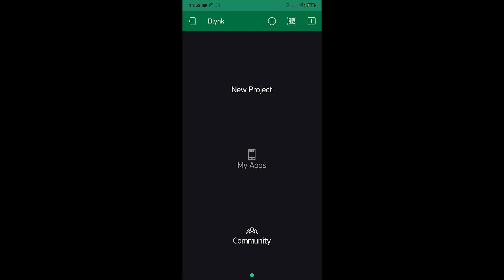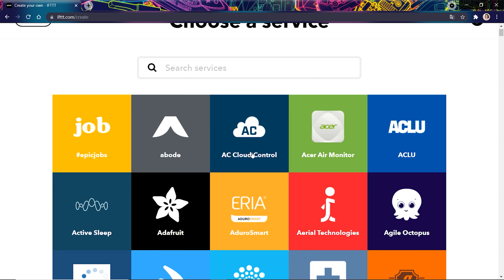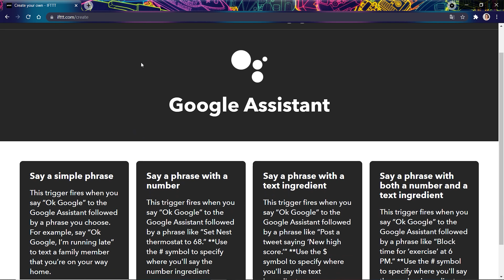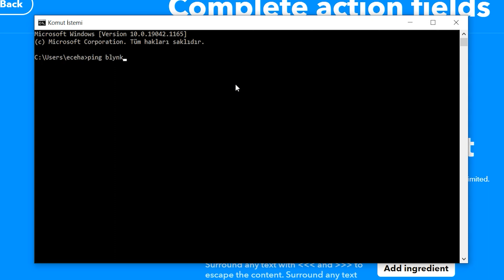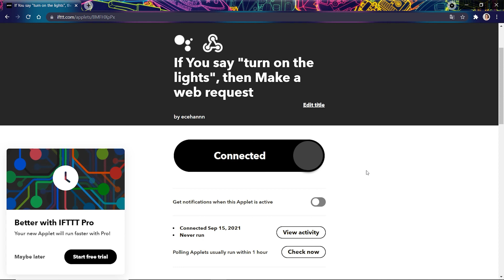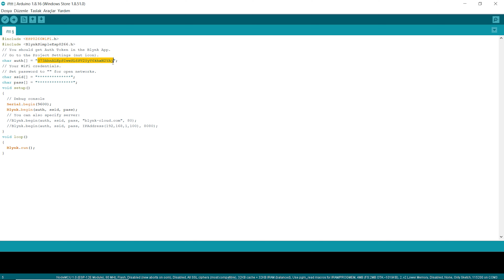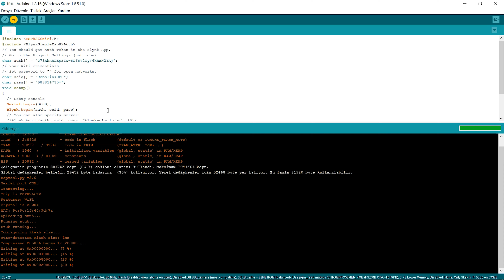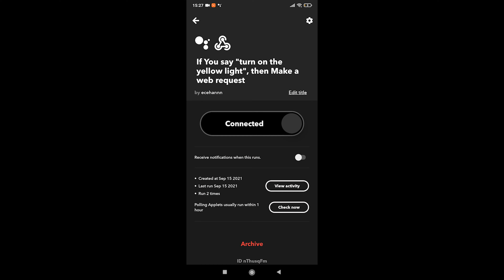Sesli Komut ile Lamba Kontrolü - Google Assistant ve IFTTT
Bu videomuzda Blynk, IFTTT ve Google Assistant arasındaki bağlantının nasıl yapılacağını anlatıp sesli komut ile led yakıp söndürdük .